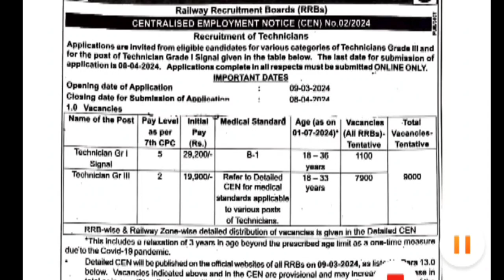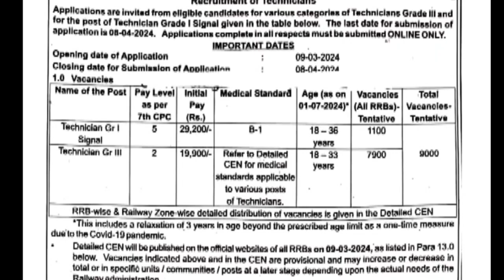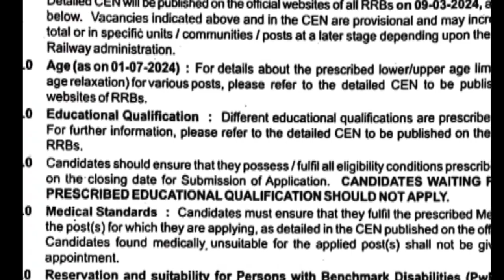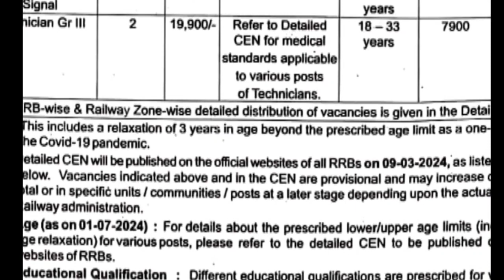Railway technician vacancy 2024 ✅Total post 9000😀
रेलवे तकनीशियन रिक्ति 2024
Railway technician vacancy 2024 notification
Online start date 09March 2024
Last date 08April 2024